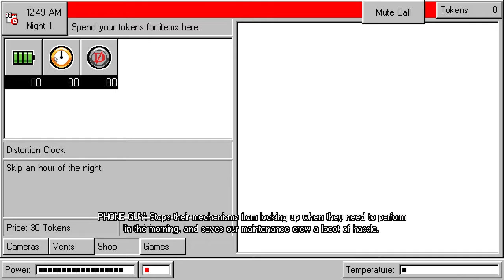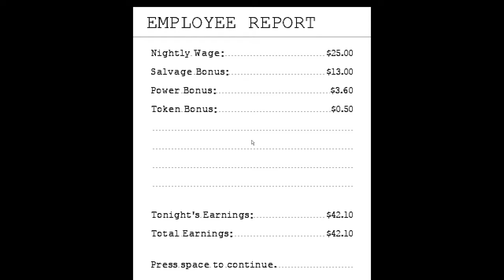Discovering SECRET ENDINGS In Five Nights at Frickbears 3 (Demo)!?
In today's video, we jump right back into Five Nights at Frickbear's 3 for a secret ending for jeremy fitzgerald. What character appears at the end is for you to see in this video!

Five Nights at Frickbear's 3 Demo FNaF fangame with a big focus on player choice and replayability, featuring a uniquely goofy art style, a metric buttload of unique animatronic enemies, 3D free-roam minigames, and multiple story routes!

Title:Discovering SECRET ENDINGS In Five Nights at Frickbears 3 (Demo)!?